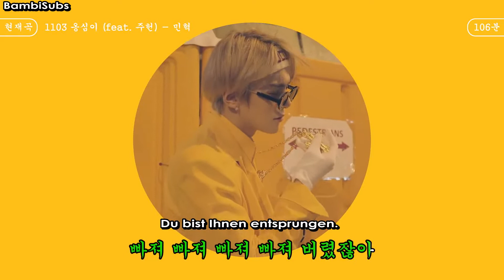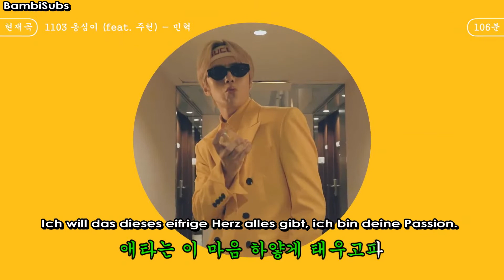MINHYUK (민혁) FT. JOOHONEY (주헌) OF MONSTA X (몬스타엑스) _ ONGSHIMI (옹심이) MV HD KPOP [German Sub]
Sooo ~ das passiert also wenn man Jooheon & Minhyuk eine Kamera & etwas Freizeit gibt. Einfach genial ♥

민혁 ft. 주헌 of 몬스타엑스 옹심이
민혁 ft. 주헌 of 몬스타엑스 옹심이 가사
민혁 ft. 주헌 of 몬스타엑스 옹심이 MV
민혁 ft. 주헌 of 몬스타엑스 옹심이 라이브
민혁 ft. 주헌 of 몬스타엑스 옹심이 노래방
민혁 ft. 주헌 of 몬스타엑스 옹심이 1시간
민혁 ft. 주헌 of 몬스타엑스 옹심이 Gersub